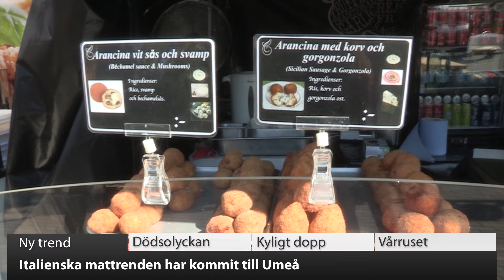VK100: Senaste mattrenden är i Umeå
Efter pizzan och pastan kommer... Den italienska matmarknaden är i Umeå och med marknaden har också den senaste italienska mattrenden intagit Norrland.

Nu kan du klicka dig fram i sändningen till det DU är intresserad av. Dessutom kan du genom att klicka på informationsikonen i det högra hörnet komma direkt till de längre inslagen. VK:s korta nyhetssammanfattning finns även på Facebook och Youtube.